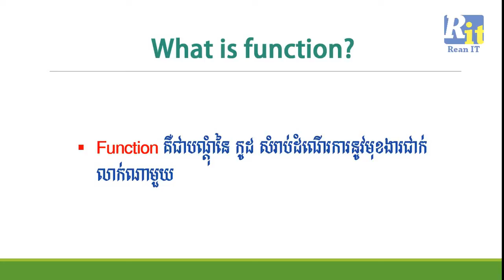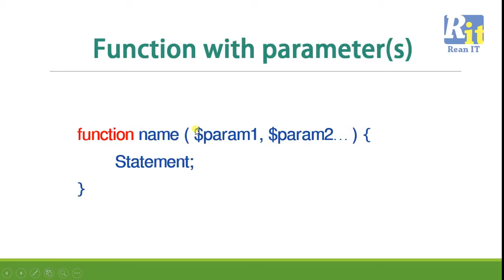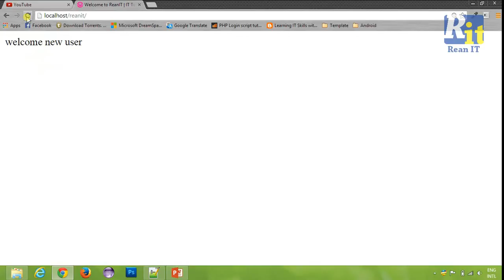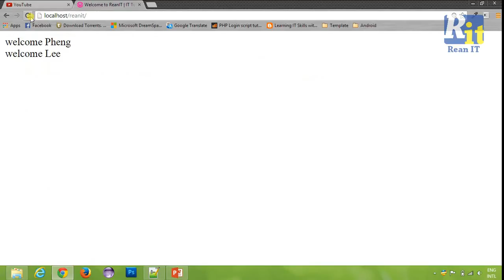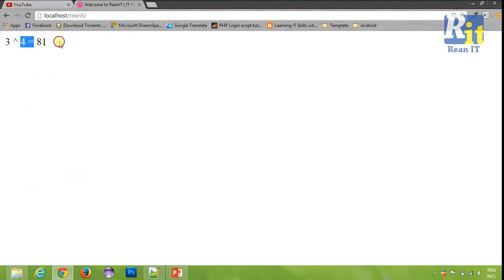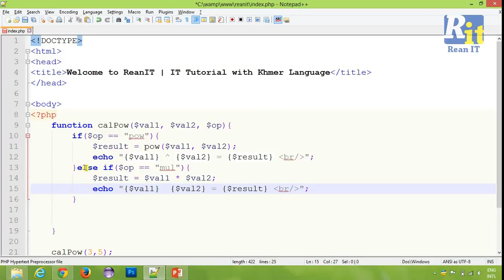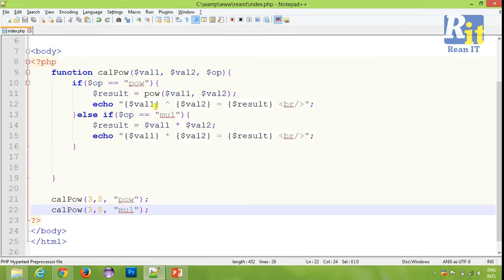Lesson 6 Part 1: User define function